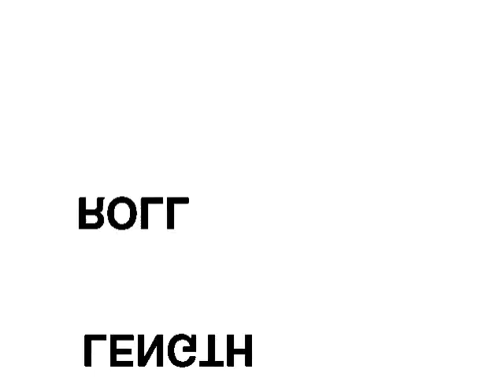2022 Batch A Stream 11 Third Place ( Platoon 2 Vs 7 )